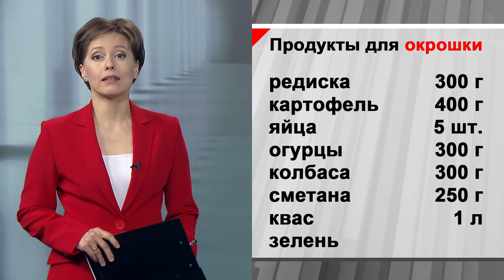ЭКОНОМИКА ТАТАРСТАНА 25.06.2022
• Тарифы ЖКХ  вырастут. Чего нам ждать  в новых платежках?
• «Запрещаю банку выдавать мне кредит». Гражданам предлагают включать самозапрет на займы. Зачем?
• Операторы мобильной связи стали взимать плату за сим-карты.
• Во сколько в этом году обойдется паломникам Хадж? И кому Саудовская Аравия точно откажет в приеме?
• И - больше половины татарстанцев ходят на работу только ради денег. Результаты большого опроса среди тех, кто ищет новое место.